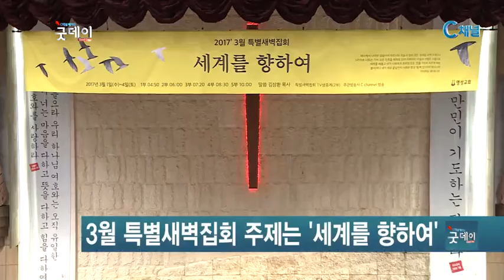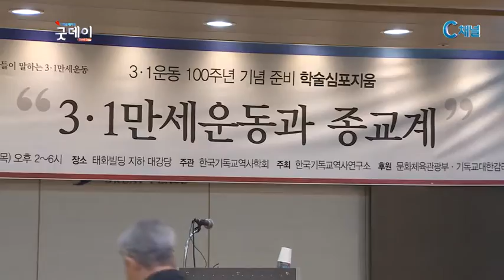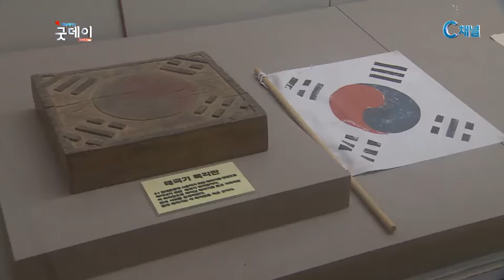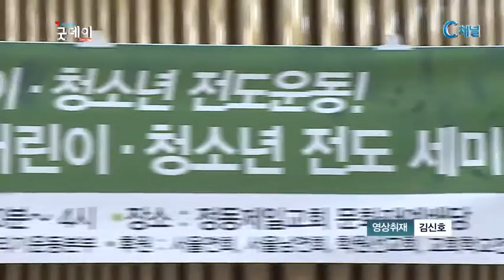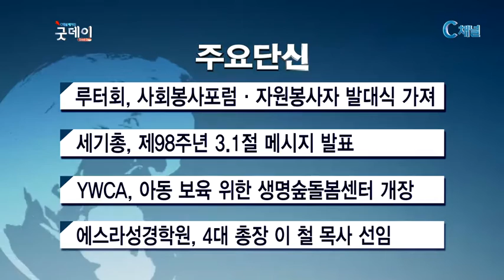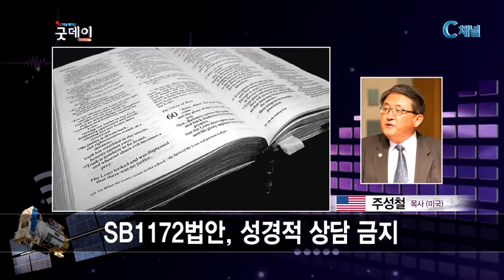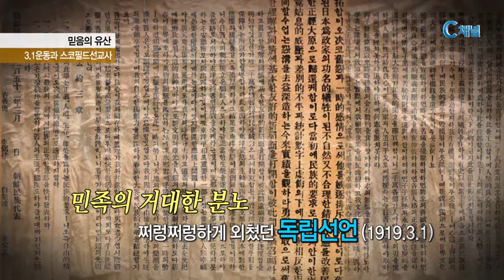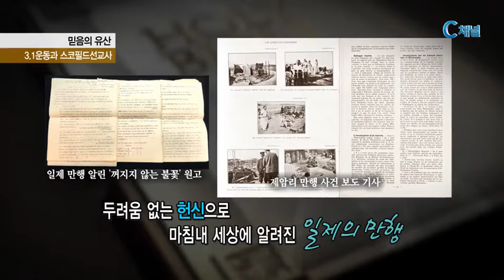[C채널 매거진 굿데이] 2017년 3월 1일 뉴스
문강원]
여러분, 안녕하십니까?
문강원 목사입니다.
사순절이 시작됐습니다. 성경 속 40이라는
숫자는 훈련의 뜻이 담겨 있기도 한데요,
말씀 묵상 가운데 주님의 고난에 깊이
참여하는 기간이 돼야 겠습니다. 올해
사순절, 하루 하루 묵상하는 십자가의
길이 우리 삶을 새롭게 하는 경건 훈련이
되길 바랍니다.

첫 순서로 교계뉴스부터 전해드립니다.
1980년 창립 후 매년 3월과 9월 열리는
특별새벽집회를 통해 한국교회와 세계교
회에 큰 영향력을 끼치고 있는 명성교회
가‘세계를 향하여’를 주제로 3월 특별
새벽집회를 시작했습니다. 특새 첫 날
표정을 유성훈 기자가 전해드립니다.

[문강원]
올해로 3.1만세운동이 98주년을 맞이
했는데요. 앞으로 2년 후면 3.1만세운
동이 100주년이 됩니다. 한국기독교역
사연구소가 3.1만세운동 100주년을 준
비하기 위한 학술심포지엄을 통해 3.1
운동의 의미를 되새기는 시간을 마련
했습니다. 유성훈 기자가 보도합니다.

믿음의 갤러리
[문강원]
이번에는 나라밖 소식입니다.
중국의 한 사진작가의 전시회가 잔잔한
감동을 일으키고 있습니다.
전시된 사진을 통해 그리스도인의 삶에
많은 감동과 도전을 주고 있다고 합니다.
중국에서 전해온 소식입니다

미 대법원 종교 소송 재검토
[문강원]
다음 소식입니다.
최근 미 대법원에서는 종교적 상담
소송건에 대해 관심을 보이고 있다고
합니다. 어떤 내용인지 자세히 알아
봅니다.
주성철 목사님, 전화 연결 돼 있습니다.
목사님, 안녕하십니까?

[주성철]
네, 주성철 목사입니다.

[문강원]
네, 반갑습니다.
미 대법원이 종교적 상담 소송 건에 대해서
재검토를 할 예정이라고 하는데, 어떤
내용입니까?

[주성철]
캘리포니아 주의회 법인 SB1172 관련 내용인데
지난해 12월 미 제9회 순회 연방 항소 법정에서
저희 소송을 전격 기각해서 본 협회에서 미
대법원에 청원서를 제출했습니다.
매년 대법원에 제출된 청원서 가운데 오직
1%를 선정해서 심의를 하는데, SB1172 법안
관련 청원서가 접수가 되었습니다.

[문강원]
그렇군요, SB1172 법안을 재검토하게
된 것도 트럼프 행정부가 가져온 변화라고
볼 수 있을까요?

[주성철]
이 법에 의하면 교회 안에서 청소년들 가운데
성전환이나 동성애에 혼돈하고 있는 아이들에게
주의회가 정해놓은 법 한계 내에서 상담을 하고
성경적인 상담을 금하고 있습니다. 그래서 교회
안에서 성경으로 상담을하면 주정부 인가를 받은
면허 상담자들의 면허가 취소되고 급기야는
목회자들에게까지 목회허가를 불허하게 됩니다.
이런과정에서 현행 정부는 보수와 크리스천들의
가치관을 존중하기 위해서 미 대법원에 영향력을
행세했다고 볼 수 있습니다.

[문강원]
그렇군요, 이러한 변화가 앞으로도 다양한
방면에서 영향이 있을 것으로 보이는데,
새로운 정부의 이러한 시도가 가장 선한
방법을 찾아갔으면 좋겠습니다.

[주성철]
미 트럼프 행정부는 보수와 크리스천 가치관을
다시 원점으로 돌리기 위해서 임기 초기부터
발빠르게 움직이고 있습니다. 그리고 지난번
국가 조찬기도 때에도 언급되었지만, 조속한
시일안에 존슨 수정헌법이 대법원에서 논의가
될 것이고, 특히 오마마 행정부에서 결의한
동성애자, 성전환자, 그리고 무슬림들에게
혜택을 주는 법안들이 재심의될 것이란
것입니다. 한국에서도 3월 2일 국가 조찬
기도회가 열린다고 하는데, 미국의 한인
커뮤니티는 이때 함께 기도할 것을 계획하고
있습니다. 함께 기도해 주시기 바랍니다.

[문강원]
네, 나라를 위한 기도가 어느때 보다도
필요한 때인데요, 범사에 하나님을 인정하는
주의 백성들이 더욱 깨어 기도해야겠습니다.
목사님, 오늘 말씀 감사합니다.

[주성철]
감사합니다.

금주구역 조례 제정 찬반논란
[문강원]
하나님의 법, 세상의 법!
이태희 변호사님 나오셨습니다.
안녕하세요?

[이태희]
안녕하세요.

[문강원]
앞서 내용을 보셨는데, 그러니까 쉰 곳이 넘는
지자체에서 이미 조례는 만들어져 있는 상태네요.

[이태희]
20일 자유한국당 윤종필 의원실에 따르면 전국
244개 광역·기초지자체 중 51곳이 금주구역
조례를 제정했다. 서울의 경우 25개 자치구 중에
14곳이 지정해 가장 많았고 경기 10곳, 부산 5곳
순이었다. 대부분은‘구청장은 음주 폐해 예방과
건전한 사회 환경 조성을 위해 특정 장소를 음주
청정지역으로 지정할 수 있다’는 내용이다.
서울시의회 역시 지난해 김구현 의원이 발의한
‘건전한 음주문화 조성에 관한 조례 안’을 두고
갑론을박이 계속되고 있다. 공원과 어린이
놀이터에서 술을 마실 경우 과태료 10만원을
부과하는 내용이다. 금주구역 지정을 요구하는
가장 큰 이유는 공원, 놀이터, 지하철역 등에서
술을 마시고 범죄나 소란 등으로 이어질 수 있기
때문이다.

[문강원]
그랬다가 올해 다시 자유한국당 윤종필
의원이 발의를 한 건데, 이런 얘기가 처음
나온 건 아닌 것 같아요.

[이태희]
서울시는 2012년 서울시내 공원에서 아예 음주를
금지하는 방안을 추진했지만 무산됐고, 공원을
금주구역으로 지정하는 내용의 국민건강증진법
개정도 좌절되면서 공원 내 음주를 단속하지
못하고 있다. 2012년 강릉시는 경포대해수욕장에
음주 금지 규제를 했지만 결국 이듬해 음주를
허용했다. 관광객 감소를 우려한 현지 상인들이
거세게 반대했을 뿐 아니라 해수욕장을 찾은
관광객들이“해변에 왔는데 맥주 한두 잔으로
기분도 못 내냐”는 불만이 컸기 때문이다.

[문강원]
여러번 발의가 됐는데, 처리가 안되고
또 처리가 안됨에도 불구하고 계속 발의가
되는 이유가 있겠죠?

[이태희]
세계 보건 기구의 자료에 따르면 2010년 기준
우리나라 국민들의 음주량은 1인당 연간
12.3리터로 세계평균 6.2리터의 2배에 달하는
것으로 나타났다. 또한 한국보건사회연구원에서는
지난해 우리나라 성인의 12.7%가 알코올 중독
위험 군에 속한다는 통계를 발표하기도 했다.
이러한 심각한 폐해에도 불구하고 현행법에는
지나친 음주를 규제할 수 있는 규정이 마련되어
있지 않아 사회 전반에 걸친 심각한 폐해를
방치하고 있다는 지적이 있어왔다. 음주로 인한
사회경제적 비용은 2005년 6조원에서 2013년 9조
4500억원으로 늘어났다. 하지만 그에 반해 음주
폐해를 예방하기 위한 예산은 15억원에 불과했다.
경찰에 따르면 지난해 발생한 7대 범죄 중 25.6%를
주취자가 저질렀다. 주취자 범죄율은 방화, 살인,
강간·강제추행, 폭력 순이었다.

[문강원]
항간에서는, "이미 경범죄처절법등
음주 소란 행위에 대해서 처벌할 수 있는
법이 있는데, 이건 이중 규제 아니냐"
이런 주장도 있는 것 같아요

[이태희]
이미 경범죄처벌법을 통해 음주 소란 행위 등을
처벌하고 있는 만큼 별도 법령 추진은 이중
규제라는 지적도 거세다. 특히 금연구역에 이어
금주지역까지 정할 경우 개인의 자유와 헌법상
‘행복추구권’을 과도 하게 침해한다는 것이다.

[문강원]
우리나라 사람들의 음주량이 그렇게
많은 줄은 몰랐네요.
금연이나 금주는 사실 세계적인 추세이기도
하지 않습니까?

[이태희]
미국 뉴욕 주와 캐나다에서는 공공장소에서 술을
개봉한 채 들고다니기만 해도 처벌한다. 영국은
공공장소에서 술에 취해 소란을 피우는 사람을
영장 없이 체포할 수 있다.

[문강원]
성경에서도 술취하지 말라 하는 것이
단지 술에 대한 금지가 아니라,
술을 먹고 나서 나올 수 있는 여러 가지
상황들에 대한 경고 아니겠습니까?
이번에 논란이 되고 있는 문제도
그러한 부분에 초점을 맞춰서 봐야
할 것 같아요.

[이태희]
답변

[문강원]
네, 마라톤 선수가 가장 간단한 옷으로
몸을 가장 가볍게 하고 달리듯 신앙의
경주에서 도움이 되지 않는 것들은 끊는
훈련이 필요하다는 것, 많이들 절감하실
겁니다. 자신의 신앙 또는 타인의 신앙에
걸림돌이 될 만한 일들은 삼가는, 덕을
세우는 신앙인이 되어야겠습니다.
변호사님, 오늘 말씀 고맙습니다.

[문강원]
이번 주는 각 학교마다 입학식이 일제히
치러집니다. 새로운 출발을 하는 모든
분들을 축복하고요, 그 시작을 응원합니다.
오늘 순서는 여기까지입니다.
시청해 주신 여러분, 고맙습니다.